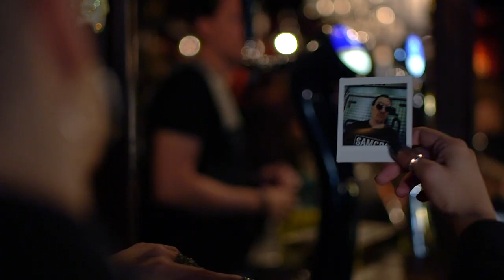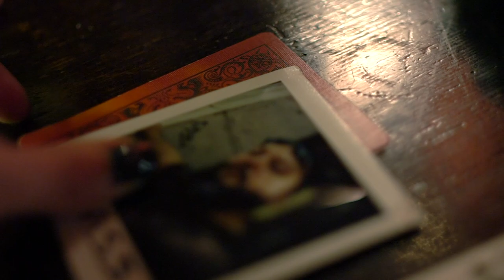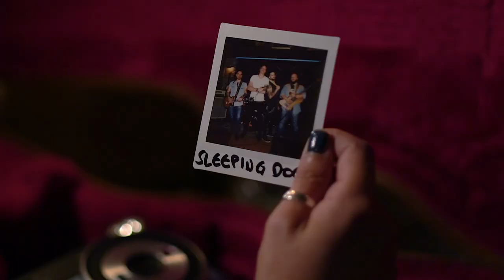Sleeping Dogs - Broken Man's Blues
This is our first single and videoclip "Broken Man's Blues"

Sleeping Dogs are:
Vocals: Nikos Aronis
Guitar: Vangelis Ziakas
Bass: George Kelepouris
Drums: Vangelis Farantatos

Actress as the bounty hunter we got Dina Koukou

 Lyrics and music: Vangelis Ziakas

Video directed by: Nana "Da Nool" Fatsi
Filmed by: Chris Stefanou

Rec/Mix by Dimitris Dimitriadis at Zero Gravity Studios
Mastered by Anestis Psaradakos at Athens Mastering Studio